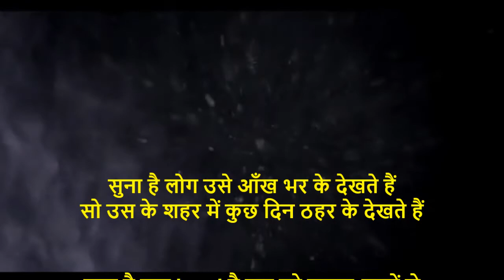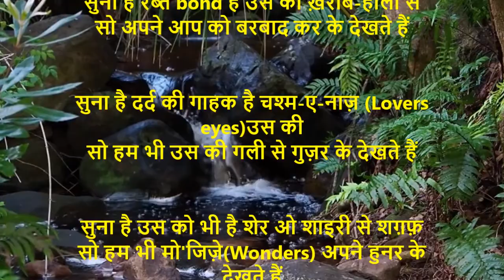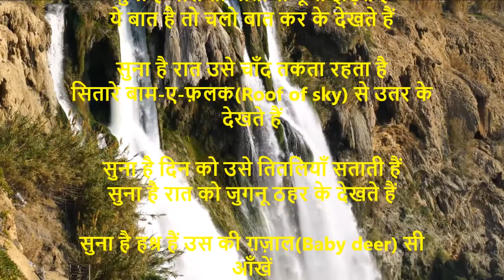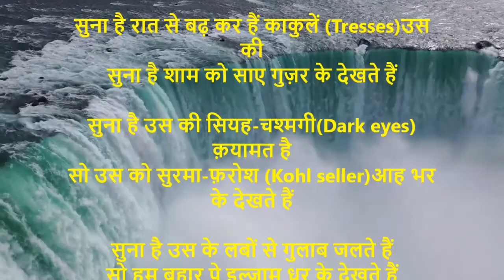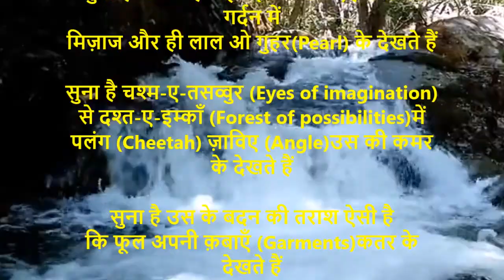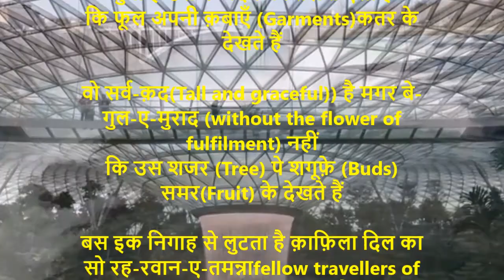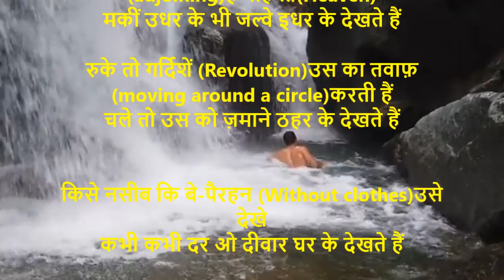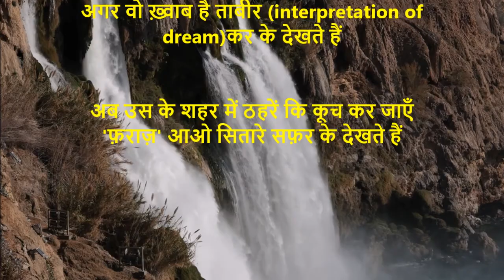सुना है लोग उसे आँख भर के देखते हैं II अहमद फ़राज़II All 22 shers with meanings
सुना है लोग उसे आँख भर के देखते हैं
सो उस के शहर में कुछ दिन ठहर के देखते हैं

सुना है रब्त bond है उस को ख़राब-हालों से
सो अपने आप को बरबाद कर के देखते हैं

सुना है दर्द की गाहक है चश्म-ए-नाज़ (Lovers eyes)उस की
सो हम भी उस की गली से गुज़र के देखते हैं

सुना है उस को भी है शेर ओ शाइरी से शग़फ़
सो हम भी मो'जिज़े(Wonders) अपने हुनर के देखते हैं

सुना है बोले तो बातों से फूल झड़ते हैं
ये बात है तो चलो बात कर के देखते हैं

सुना है रात उसे चाँद तकता रहता है
सितारे बाम-ए-फ़लक(Roof of sky) से उतर के देखते हैं

सुना है दिन को उसे तितलियाँ सताती हैं
सुना है रात को जुगनू ठहर के देखते हैं

सुना है हश्र हैं उस की ग़ज़ाल(Baby deer) सी आँखें
सुना है उस को हिरन दश्त(Forest) भर के देखते हैं

सुना है रात से बढ़ कर हैं काकुलें (Tresses)उस की
सुना है शाम को साए गुज़र के देखते हैं

सुना है उस की सियह-चश्मगी(Dark eyes) क़यामत है
सो उस को सुरमा-फ़रोश (Kohl seller)आह भर के देखते हैं

सुना है उस के लबों से गुलाब जलते हैं
सो हम बहार पे इल्ज़ाम धर के देखते हैं

सुना है आइना तिमसाल (Picture)है जबीं उस की
जो सादा दिल हैं उसे बन-सँवर के देखते हैं

सुना है जब से हमाइल (Necklace)हैं उस की गर्दन में
मिज़ाज और ही लाल ओ गुहर(Pearl) के देखते हैं

सुना है चश्म-ए-तसव्वुर (Eyes of imagination)से दश्त-ए-इम्काँ (Forest of possibilities)में
पलंग (Cheetah) ज़ाविए (Angle)उस की कमर के देखते हैं

सुना है उस के बदन की तराश ऐसी है
कि फूल अपनी क़बाएँ (Garments)कतर के देखते हैं

वो सर्व-क़द(Tall and graceful)) है मगर बे-गुल-ए-मुराद (without the flower of fulfilment) नहीं
कि उस शजर (Tree) पे शगूफ़े (Buds)समर(Fruit) के देखते हैं

बस इक निगाह से लुटता है क़ाफ़िला दिल का
सो रह-रवान-ए-तमन्नाfellow travellers of desire भी डर के देखते हैं

सुना है उस के शबिस्ताँ (Bed room)से मुत्तसिल (adjoining)है बहिश्त(Heaven)
मकीं उधर के भी जल्वे इधर के देखते हैं

रुके तो गर्दिशें (Revolution)उस का तवाफ़ (moving around a circle)करती हैं
चले तो उस को ज़माने ठहर के देखते हैं

किसे नसीब कि बे-पैरहन (Without clothes)उसे देखे
कभी कभी दर ओ दीवार घर के देखते हैं

कहानियाँ ही सही सब मुबालग़े (exaggeration) सही
अगर वो ख़्वाब है ताबीर (interpretation of dream)कर के देखते हैं

अब उस के शहर में ठहरें कि कूच कर जाएँ
'फ़राज़' आओ सितारे सफ़र के देखते हैं